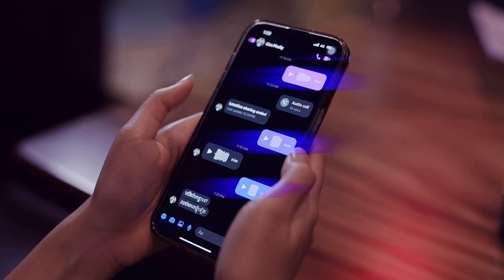ម្នាក់ឯងស្រលាញ់2នាក់ - កែវ វាសនា ( Official MV )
បទ : ម្នាក់ឯងស្រលាញ់2នាក់
ដឹកនាំសម្តែង: គីម ផល្លី
និពន្ធទំនុកច្រៀង  : សយ រតនា ( Neo )
និពន្ធបទភ្លេង និង Melody ៖ Visal Record
កាត់តរូបភាព:  គីម ផល្លី
ថតដោយ: គីម ផល្លីន
ច្រៀងដោយ : កែវ វាសនា
( Official MV )
for music